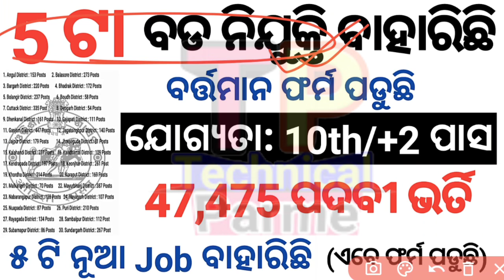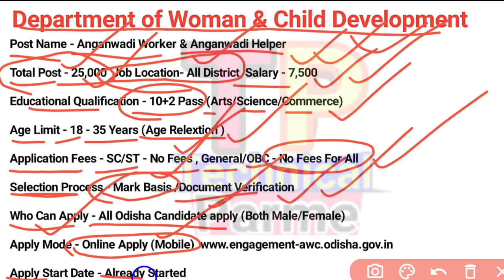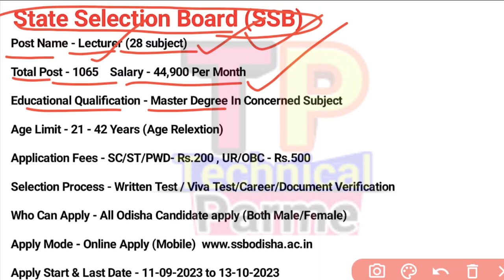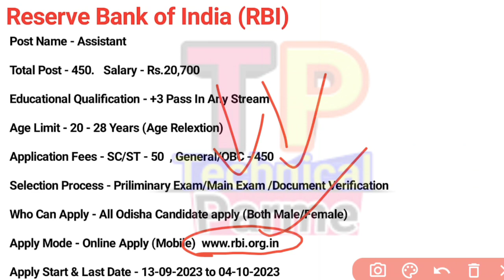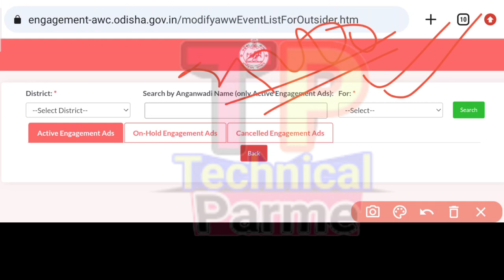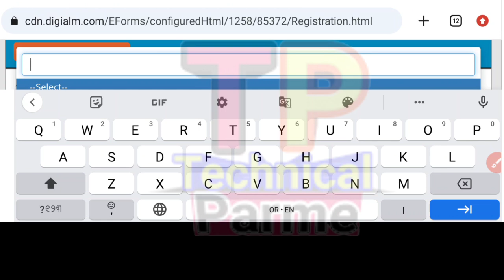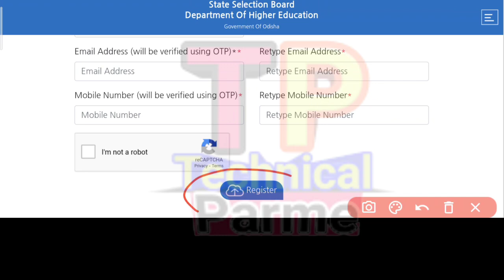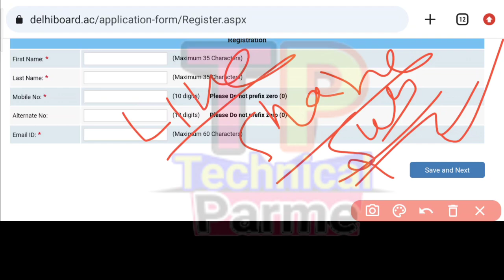Odisha 5 Govt Jobs Recruitment 2023/All District Jobs/Odisha Job Updates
@ Parme Majhi